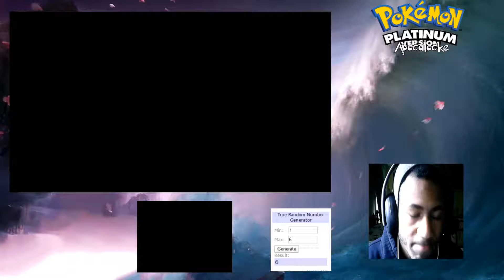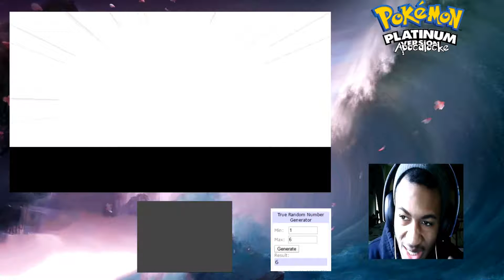"Mama Clipperz" Pokemon Platinum Apocalocke Let's Play: 12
Shouts out to Numb Nexus for the god that is Clipperz. Much do respect.